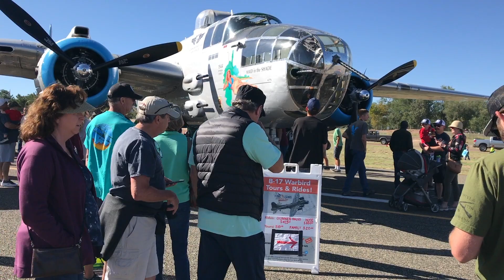Warbirds, World War II Classic Aircrafts...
Pilot Pramod Regmi Presents :- Honoring World War II Veterans and  Warbirds.

 IMPORTANT ✔

Audio/ Video Available Only On Pilot Pramod Regmi Official YouTube channel.

All the Audio and Video rights of this Music Video is owned only by Pilot Pramod Regmi Official YouTube channel.

✔ Pilot Pramod Regmi
✔ Mobile -

The videos copy, downloaded on this channel, uploaded and uploaded to other channels will be harder than the prevailing laws. Embedding to a website is allowed.

pilotpramodregmi
pilot pramod regmi